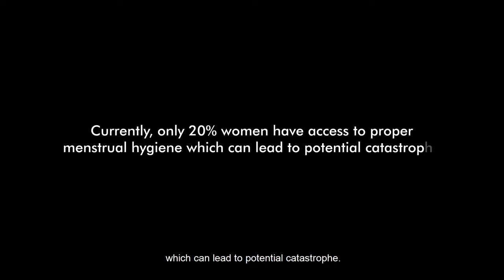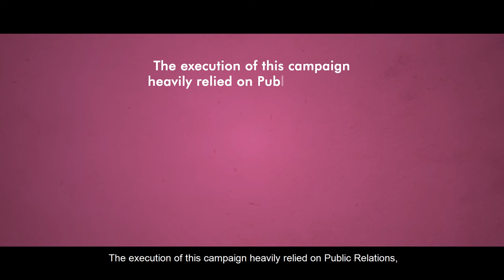Freedom Sanitary Napkin Vending Machine Network